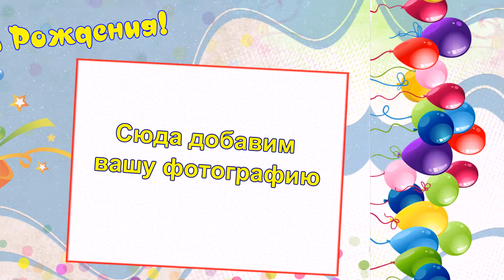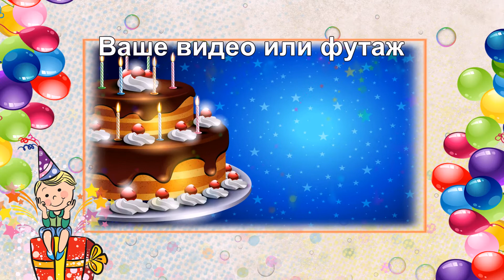С Днем Рождения (ОБРАЗЕЦ №1)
А Вы любите делать подарки?
Предлагаю Вам свои услуги.
Это необычный и оригинальный подарок:
ВИДЕО ПОЗДРАВЛЕНИЕ
❤Поздравьте себя, своих родных и близких красивым, анимированным видео поздравлением на праздник, любой случай жизни и по любому поводу.
С удовольствие запишу для Вас клип, из предоставленных
фото, видео и аудио материалов...
...а так же в произвольной форме, используя только имя виновника торжества.

Приветствую вас на моем канале "ОТ ВСЕЙ ДУШИ"
Здесь Вы можете найти:
ВИДЕО ПОЗДРАВЛЕНИЯ и ПОЖЕЛАНИЯ от всей души и на все случаи жизни, ФРАГМЕНТЫ ИЗ ЛЮБИМЫХ ФИЛЬМОВ,
В ГОСТИ К БАБУШКЕ (обучающее видео, записанное в доступной и увлекающей детей форме)
КРАСИВОЕ ВИДЕО

Если понравилось?
Заранее благодарна)))
ЗДЕСЬ ВСЕ ПЛЕЙЛИСТЫ:
Заказать поздравление или пожелание по любому поводу и c любым именем, а так же интересную видео презентацию для вашего ребенка или для детского сада, вы можете, связавшись со мной: